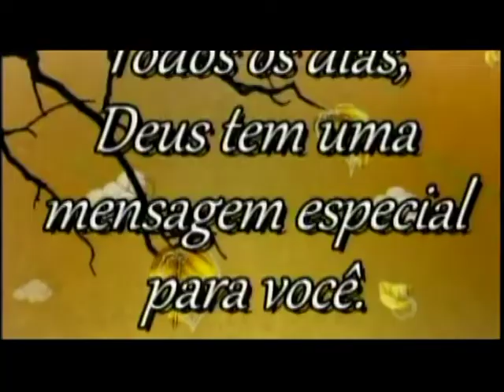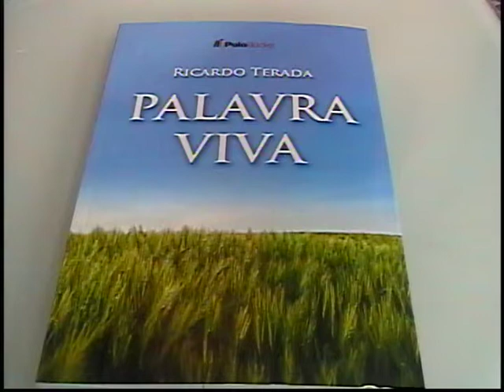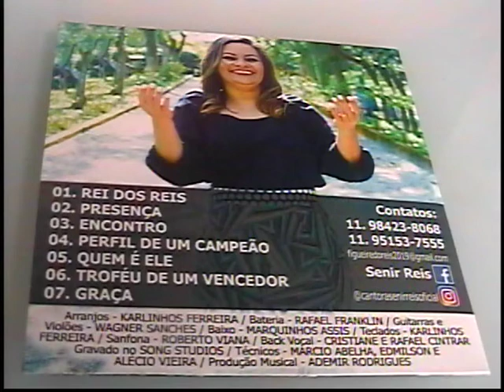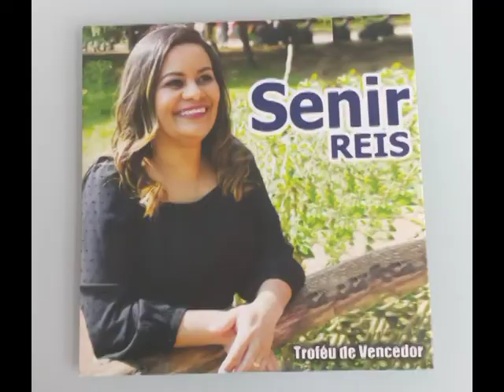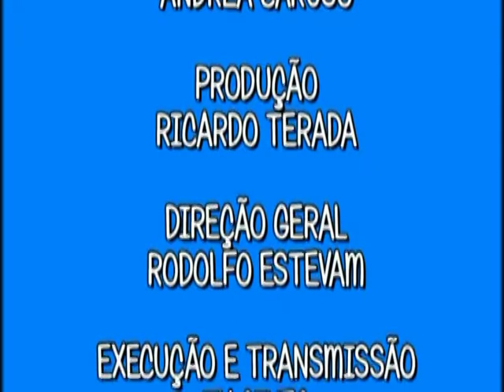PROGRAMA PALAVRA DE HOJE COM RICARDO TERADA 19052022 TV CINEC